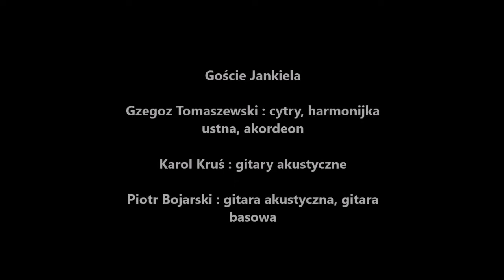Goście Jankiela Gniew Stacja Mikrostyk